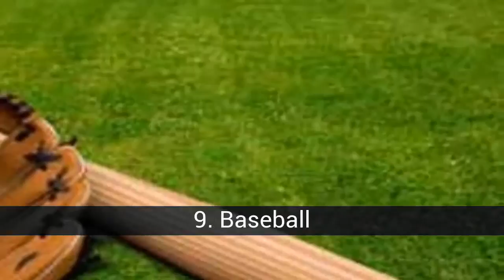Most popular sport after soccer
List about most popular sport after soccer

We all agree that soccer is the most popular sport in the whole world. The question is what comes next ... Vote and comment on these sports.

In this list about most popular sport after soccer you can find:
12. Ice Hockey
11. Athletics
10. Boxing
9. Baseball
8. Grass hockey
7. Handball
6. Water polo
5. Volley
4. Rugby
3. Cycling
2. Tennis
1. Basketball